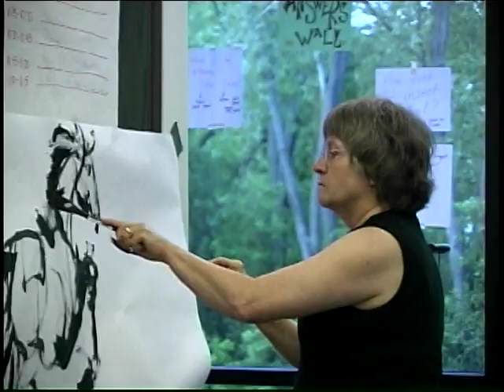Drawing To The Taiku Drum